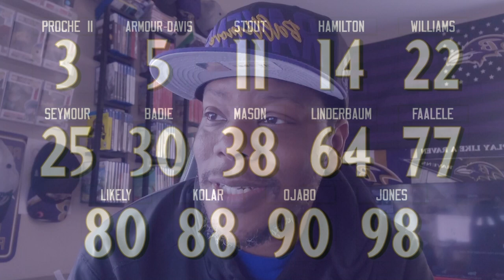Ravens Announce Rookie & Vet New Jersey Numbers